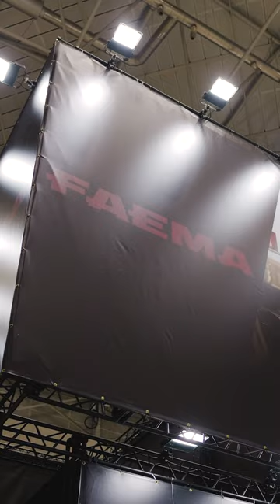SCAJ2023 DKSH MESジャパン株式会社様／PROBAT様／FAEMA様のブース